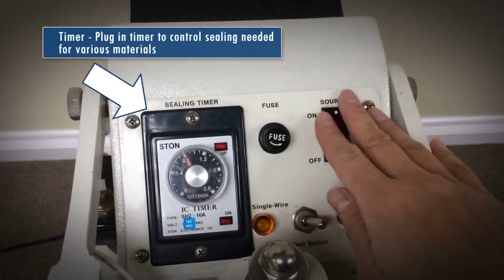W-300T Foot Impulse Sealer.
W-Series Models
12", 18" & 24" Lengths
W-Series are ivory in color and are available in 12", 18" & 24" lengths with a 5mm wide seal. They can seal materials up to 20 mil total thickness. The W-Series sealers are equipped with single/double selector switch which allows the user to use both top and bottom elements for thicker items or just one element for longer element life.